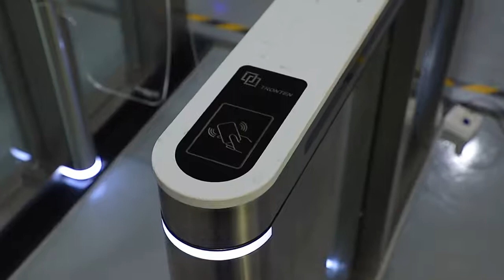speed turnstile gate for the access control